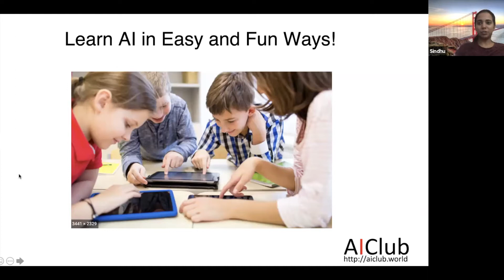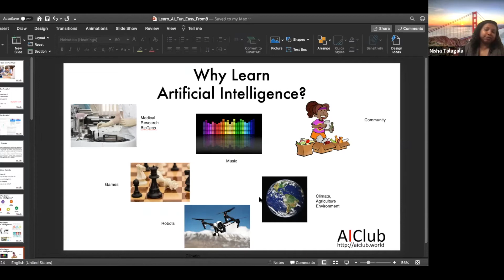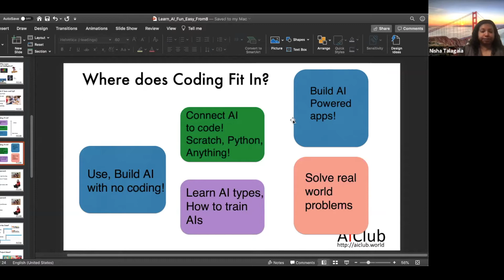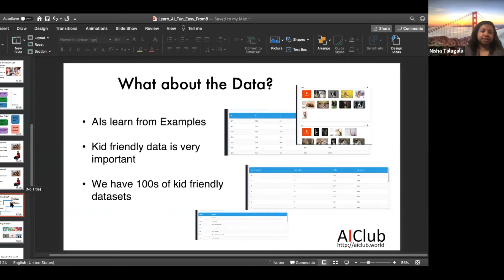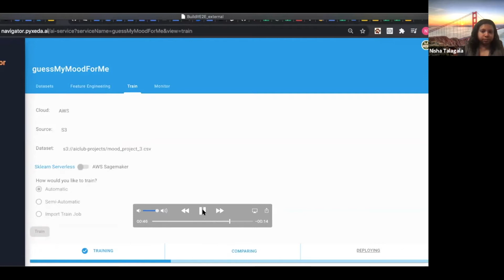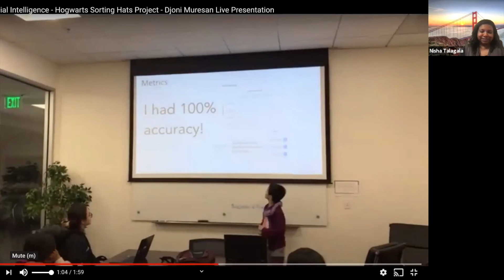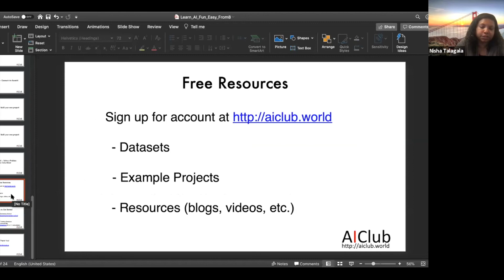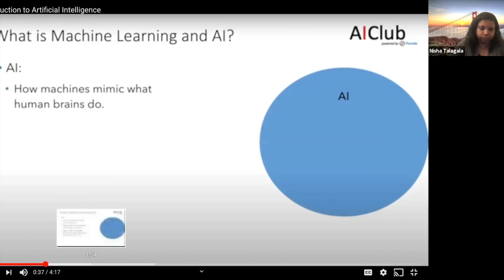Learn AI in a Fun and Easy Way - For as Young as 8 Years! - Webinar 6/19/20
This webinar describes AIClub's approach to teaching AI, our revolutionary approach, success and the accomplishments of our hundreds of students.